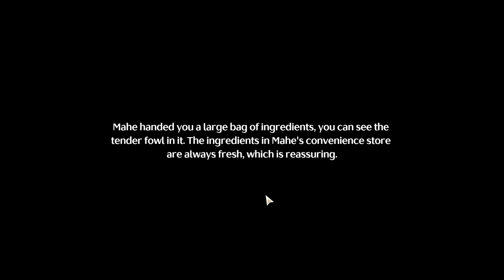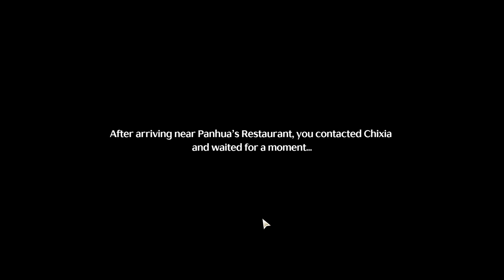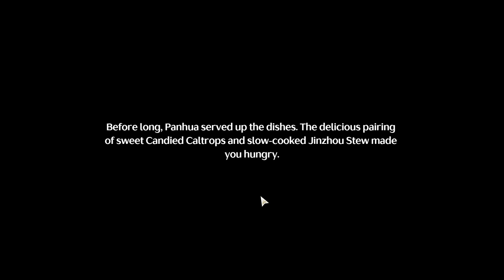Honorary Chef Taste of Memories Wuthering Waves